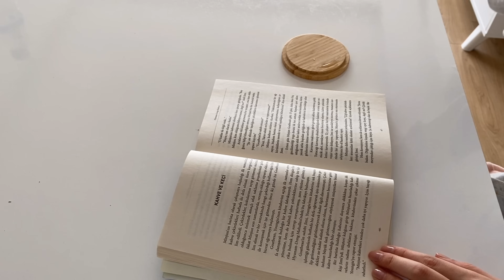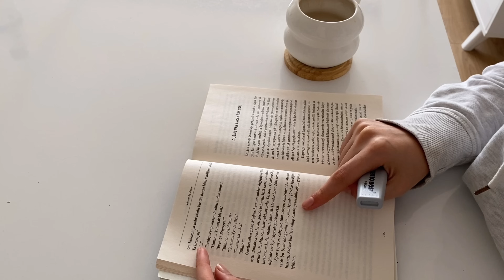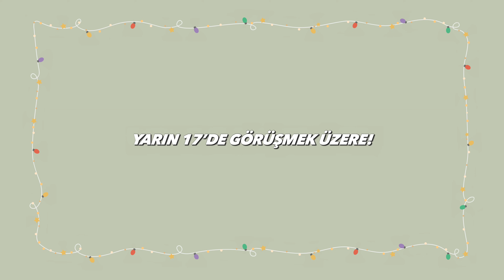Balkabaklı Makarna, Kendi Kendine Rahatlatıcı bir Gün…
Keyifli seyirler, iyi haftalar diliyorum💓

Tablet: İPad Air 4. nesil 256gb Spacegrey
Kamera: İphone 11
Edit: VLLO

TİRAMİSU YULAF TARİFİ:

1 olgunlaşmış muzu eziyoruz, üzerine 3 yemek kaşığı ince öğütülmüş yulaf ve 1 tatlı kaşığı ince öğütülmüş granül kahve ekleyip azıcık da su ile iyice karıştırıyoruz. Ayrı bir kapta 1 yemek kaşığı labne ve bolca balı iyice karıştırıp yulaflı karışımın üzerine yayıyoruz. En üste de bolca kakao serpiyoruz. Afiyet bal şeker olsun🫶🏻

Abone sayımı:9.857